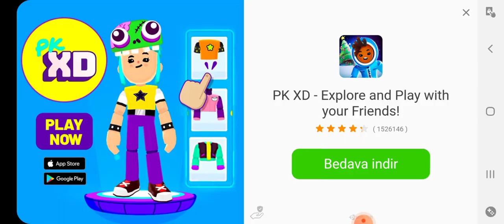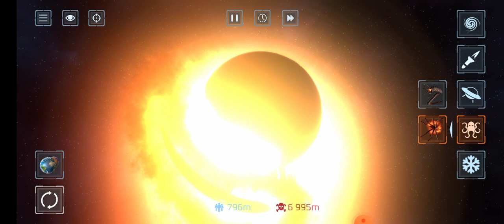Solar Smash (dünyanın içinden gectik)